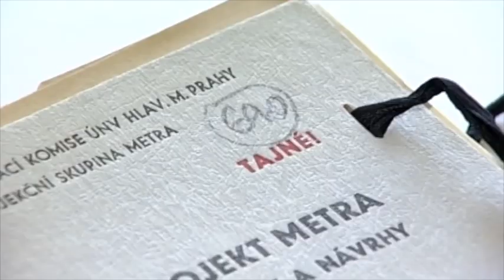Expedice Filmárovce: To nej + Lecián naživo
Výprava na Slovensko: Po stopách největšího filmového podvodu. No a chytili jsme Leciána.